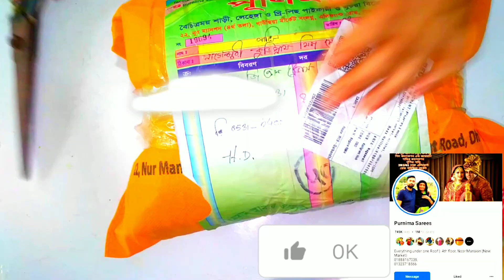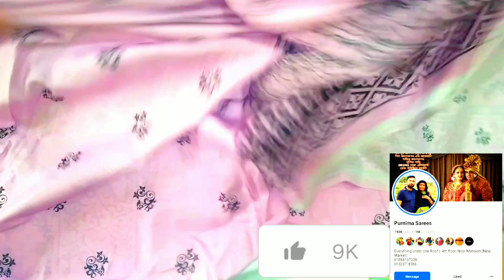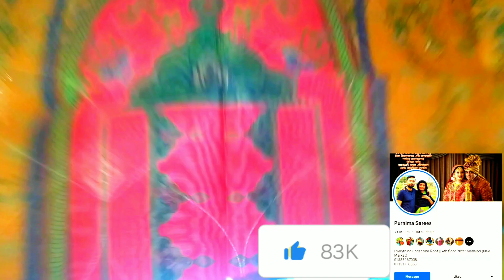পূর্ণিমা শাড়ি থেকে কোন ড্রেস নিবো না !!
পূর্ণিমা শাড়ি থেকে জামানার ছোট্ট একটি অভিজ্ঞতা শেয়ার করলাম। ভুল হলে আগে থেকে বললাম sry  @purnimasaree @JAHIDUL_HASAN